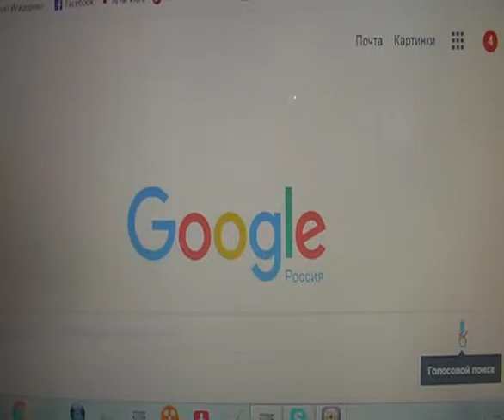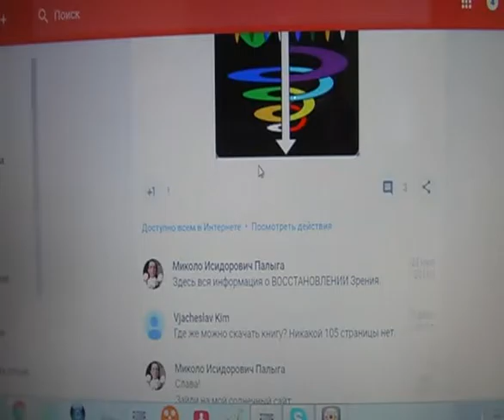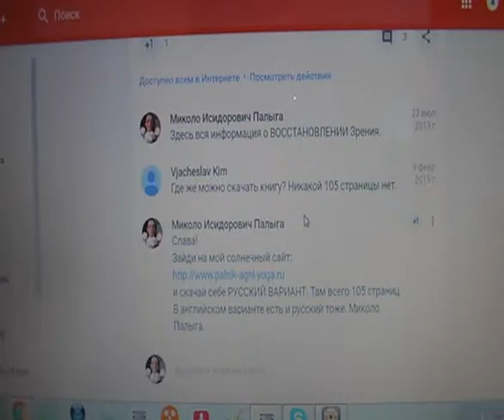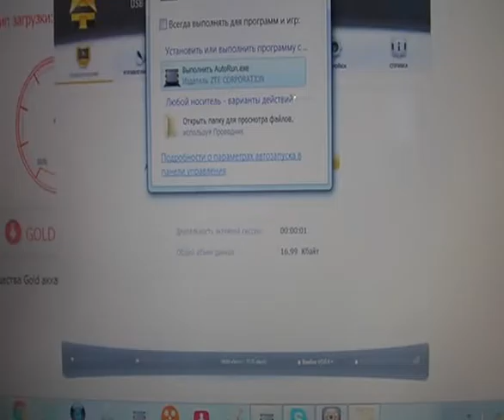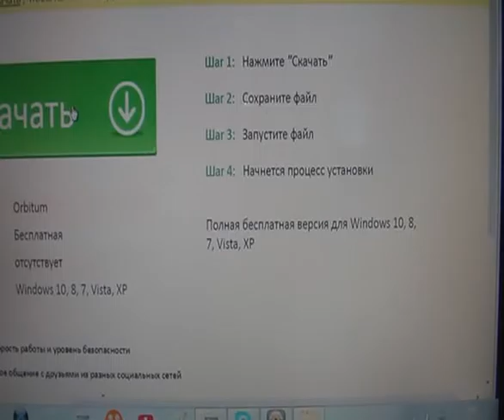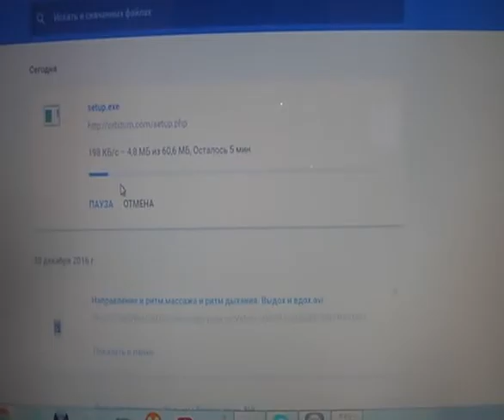Как заказать голосом книгу АЛГОРИТМ ГАРМОНИИ в Google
Использование ГОЛОСОВОГО ПОИСКА Google.